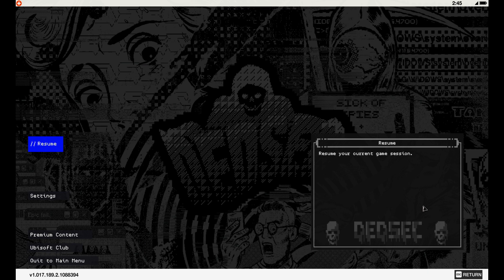Protect and Serve